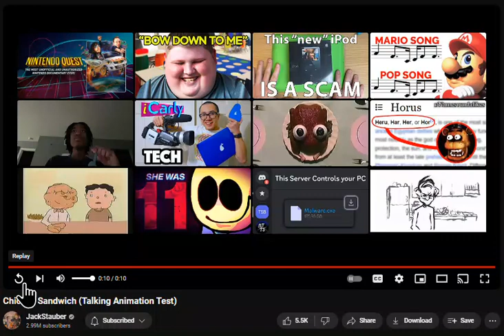I wanna be the CHICKEN SANDWICH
i just want to post things as a sub for boredom